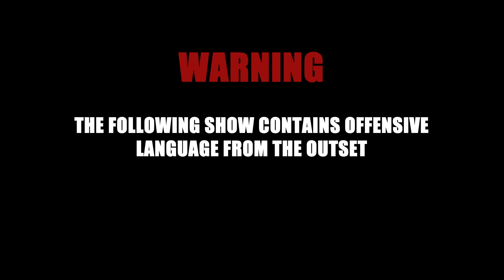DROVE ON GRASS - EP 8 - REPO MAN PODCAST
In this Podcast of Confessions of a Repo Man Sean James talks about serious and funny, real life encounters as repo man and debt collector. Some are comedy gold others are just insane.

So sit back and listen up, because Sean James isn't called The Repo Man for nothing. This Channel 4 even made a hit documentary about him. Sean was the most feared and notorious Repo Man within the UK spanning  the last three decades. For the first time ever, hear the untold stories by the legend himself. Some are horrific, others are thought provoking and the rest will leave you laughing out loud. If you love gripping podcasts, then this podcast is defiantly for you.

00:00 Drove on grass
03:00 Normally do about 10 a day
06:00 I can't remember where it was
09:00 We just stood there F*ck knows whats going on